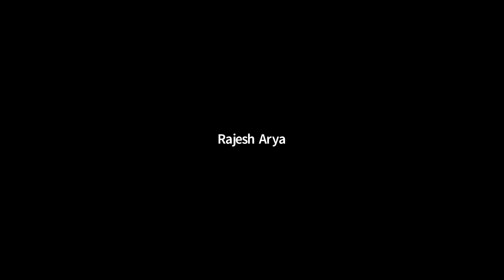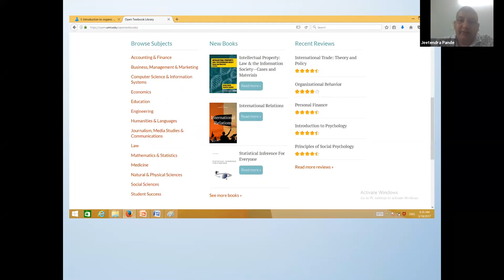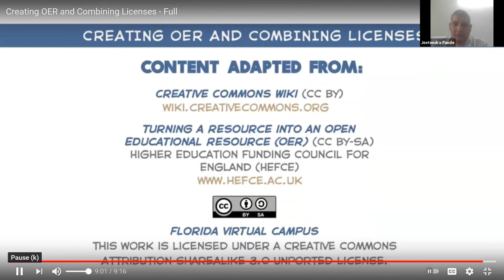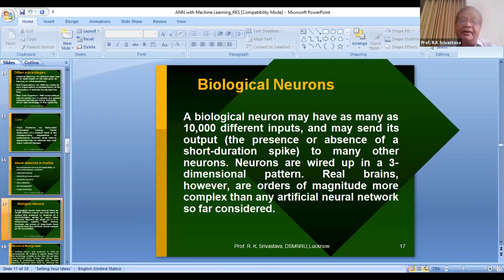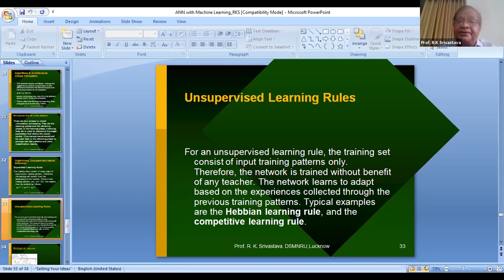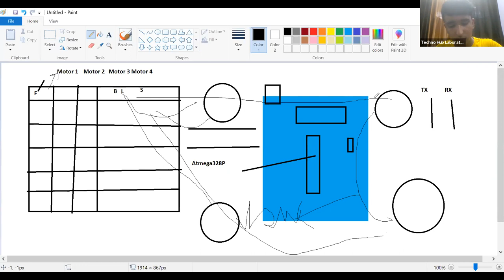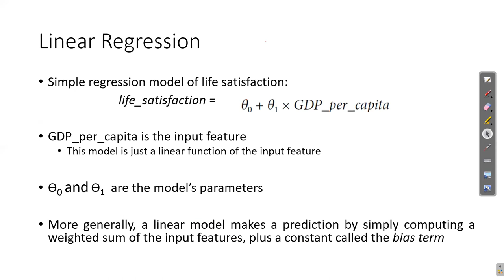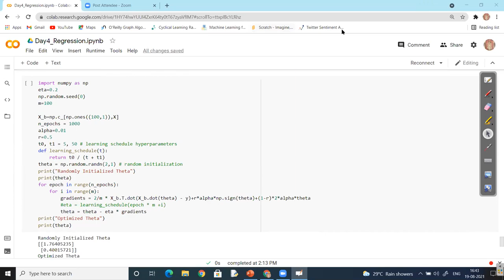Atal FDP Lecture Series (Part-4)